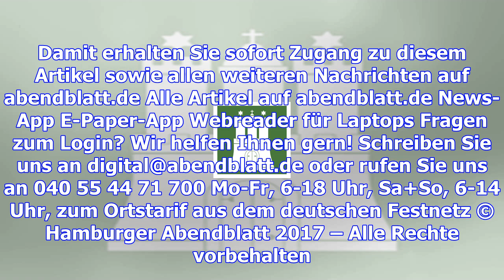Youtube-sternchen aus blankenese – mit zwölf jahren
Foto: Michael Rauhe Luna Lavinya Kumst ist 12 Jahre alt und hat einen eigenen Youtube Kanal. Mutter ...